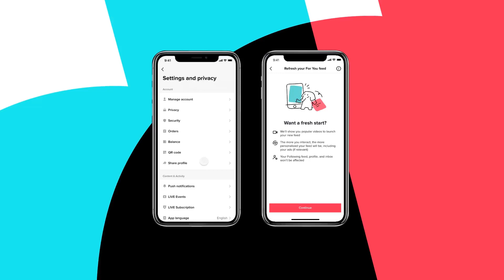For You Feed ကို ပြန်လည်ဆန်းသစ်နိုင်မည့် နည်းလမ်း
For You Feed ကို ပြန်လည် ဆန်းသစ်ရာ၌ အသုံးပြုသူတို့ ရွေးချယ်ထားပြီးသော မည်သည့် Setting ကိုမှ အပြောင်းအလဲဖြစ်စေမည် မဟုတ်သလို  Follow ပြုလုပ်ထားသည့် Account များပေါ်တွင်လည်း အကျိုးသက်ရောက်မှုရှိမည် မဟုတ်ပါ။